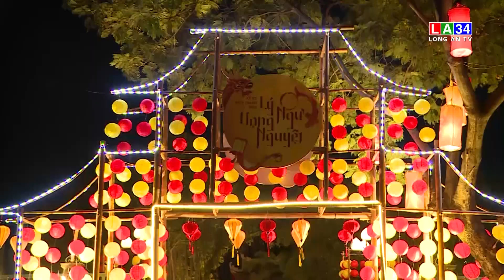Đánh thức giá trị truyền thống qua Tết Trung thu | LONG AN TV